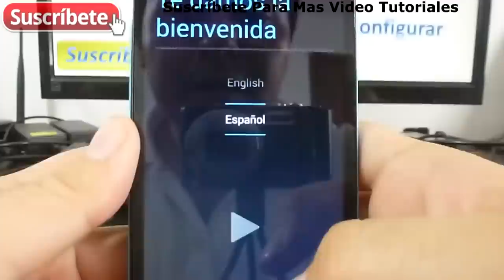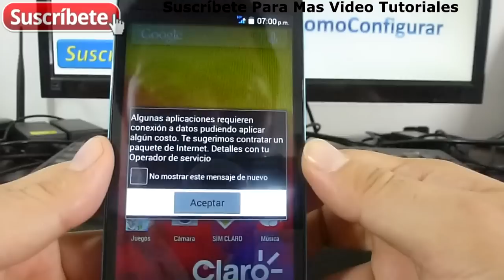Azumi A50c plus Primer Encendido